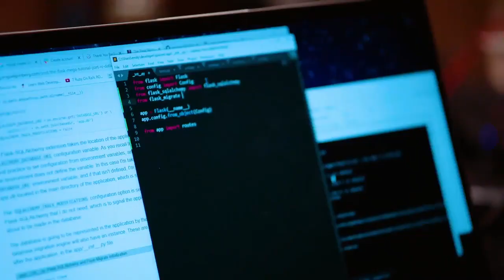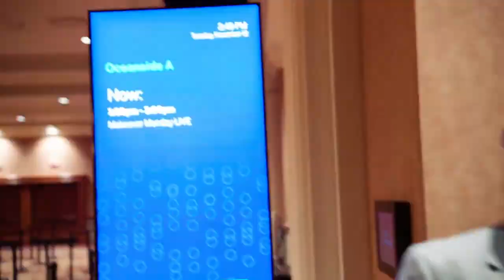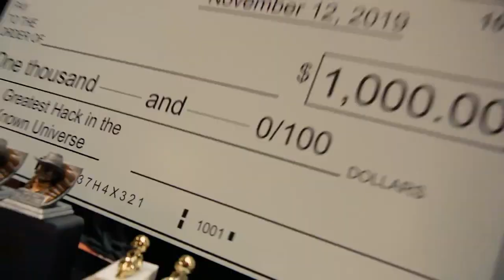TC on the Move | Day 1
Introducing TC on the Move at data19! Ben Prinster swings into MakeoverMonday, DataDev Hackathon, DataPlusWomen, and so much more.